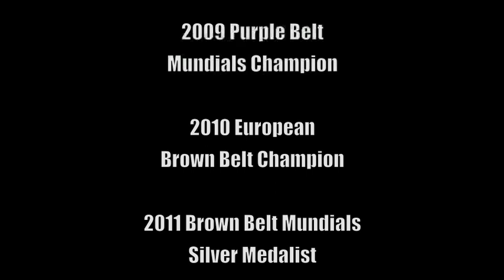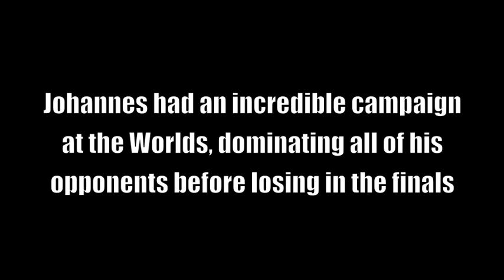Johannes Wieth at Lovato Jiu-Jitsu & MMA | Oklahoma City | 30 Day FREE Trial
Johannes Wieth, Brazilian Jiu Jitsu Brown Belt under Saulo and Xande Ribeiro recently traveled to Oklahoma City where he spend 5 weeks training with Rafael Lovato Jr and Team Lovato to get prepared for the 2011 World Championships. Johannes, had an incredible campaign dominating all of his opponents before losing in the finals by a controversial disqualification for an illegal leg lock that his opponent had rolled into.

To start your 30 Day FREE Trial at Lovato's School of Brazilian Jiu-Jitsu and Mixed Martial Arts, please

Lovato's School of Brazilian Jiu-Jitsu and MMA
4419 Northwest 50th Street, Oklahoma City, OK 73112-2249
Springdale Shopping Center